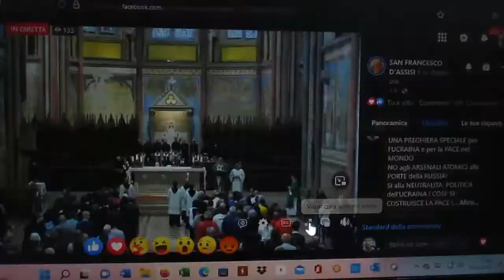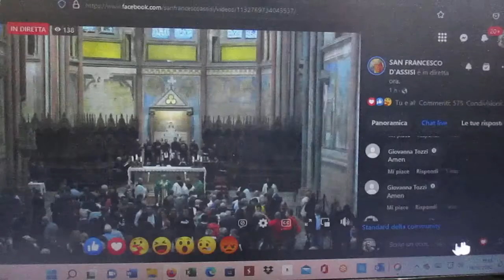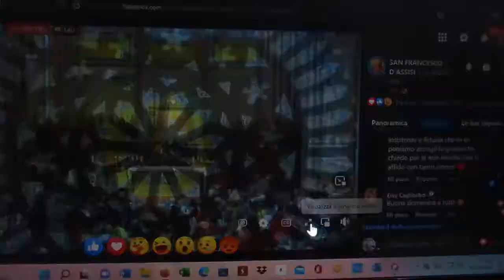FCRM221016-6- CONSAC.&COMUN. S. MESSA Dom.16Ott.22-Basilica SAN FRANCESCO D’ASSISI-Di.2h.YouTube-ITA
UNA PREGHIERA SPECIALE per l’UCRAINA e per la PACE nel MONDO
FCRM221016-6- CONSACRAZIONE&COMUNIONE S. MESSA Dom.16Ott.22-Basilica di SAN FRANCESCO D’ASSISI-Diff.2h.YouTube-16-10-22-ITALIA MVI_8624.MOV
Santa MESSA Oggi Domenica 16 Ottobre 2022 – Lodi h 6,30 - S. Messa h 10,30 :

FCRM221016-4- LETTURE S. MESSA Dom.16Ott.22-Basilica di SAN FRANCESCO D’ASSISI-Diff.2h.YouTube-16-10-22-ITALIA MVI_8622.MOV

FCRM221016-5-VANGELO&OMELIA S. MESSA Dom.16Ott.22-Basilica di SAN FRANCESCO D’ASSISI-Diff.2h.YouTube-16-10-22-ITALIA MVI_8623.MOV

XXIX DOMENICA DEL TEMPO ORDINARIO (ANNO C)
Grado della Celebrazione: DOMENICA

Antifona d'ingresso
Io t'invoco, o Dio, poiché tu mi rispondi;
tendi a me l'orecchio, ascolta le mie parole.
 (Sal 16,6.8)

Colletta
O Padre, che hai accolto l'intercessione di Mosè,
dona alla Chiesa di perseverare
nella fede e nella preghiera

Prima lettura
Es 17,8-13
Quando Mosè alzava le mani, Israele prevaleva.
In quei giorni, Amalèk venne a combattere contro Israele a Refidìm.
Mosè disse a Giosuè: «Scegli per noi alcuni uomini ed esci in battaglia contro Amalèk.

Salmo responsoriale
Sal 120
Il mio aiuto viene dal Signore.

Seconda lettura
2Tm 3,14-4,2
L’uomo di Dio sia completo e ben preparato per ogni opera buona.
Dalla seconda lettera di san Paolo apostolo a Timòteo
Figlio mio, tu rimani saldo in quello che hai imparato e che credi fermamente.

Canto al Vangelo (Ebr 4,12)
Alleluia, alleluia.

Vangelo
Lc 18,1-8
Dio farà giustizia ai suoi eletti che gridano verso di lui.
In quel tempo, Gesù diceva ai suoi discepoli una parabola
 sulla necessità di pregare sempre,
senza stancarsi mai:
«In una città viveva un giudice,
che non temeva Dio
né aveva riguardo per alcuno.
In quella città c’era anche una vedova,
che andava da lui e gli diceva:
“Fammi giustizia contro il mio avversario”.
Per un po’ di tempo egli non volle;
ma poi disse tra sé:
“Anche se non temo Dio
e non ho riguardo per alcuno,
dato che questa vedova mi dà tanto fastidio,
 le farò giustizia
perché non venga continuamente a importunarmi”».
E il Signore soggiunse:
«Ascoltate ciò che dice il giudice disonesto.
E Dio non farà forse giustizia ai suoi eletti,
che gridano giorno e notte verso di lui?
Li farà forse aspettare a lungo?
Io vi dico che farà loro giustizia prontamente.
Ma il Figlio dell’uomo, quando verrà,
troverà la fede sulla terra?».